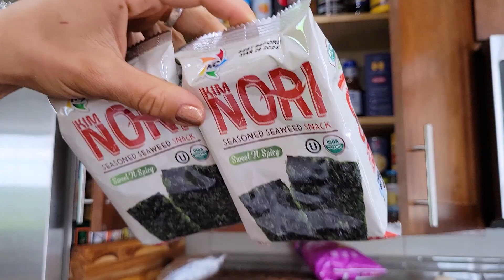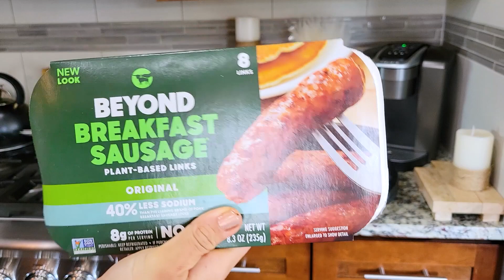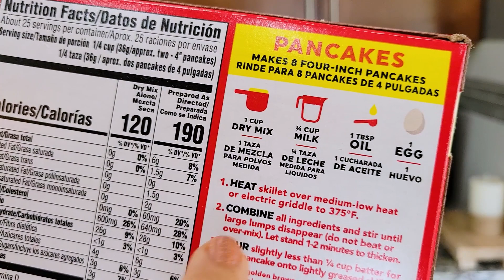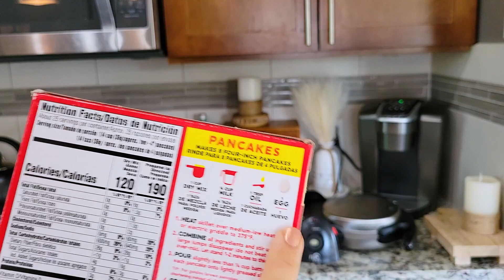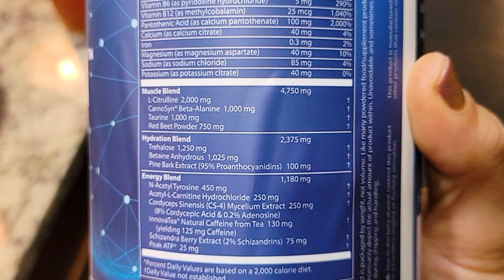Cleaning My Tiny Space | Rainy Walks | Weekend Vlog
Thank you so much for hanging out on my new channel!! 😍